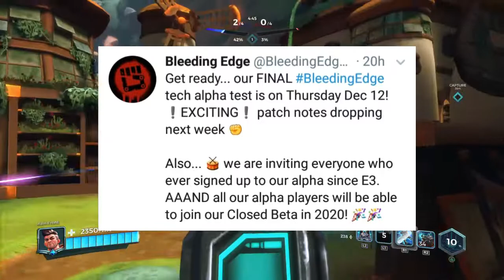Bleeding Edge News Update Alpha Test Open To All!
Intro song by GlitchxCity - Diamond and Pearl Route 209 Remix

Outro song by GlitchxCity -  Undertale His Theme Remix